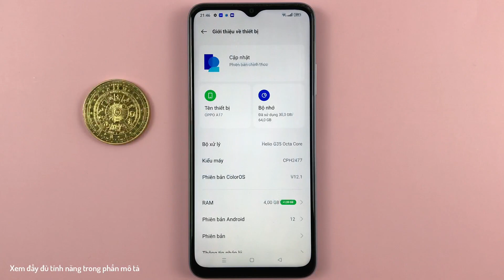Cách sử dụng vân tay đánh thức, sáng màn hình trên OPPO A17 Android 12